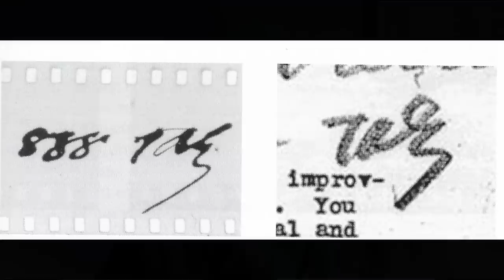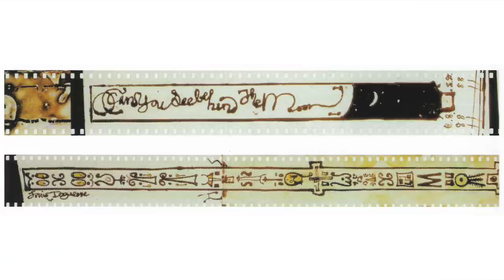The Scole Experiment with Robin Foy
Robin Foy is possibly the most experienced and successful organizer and promoter of physical mediumship circles in the last century. He is the founder of the Noah's Ark Society as well as the Scole Group. He is author of In Pursuit of Physical Mediumship and Witnessing the Impossible. His website is

Here he shares his insider's view of the amazing project that has come to be known as the Scole Experiment, possibly constituting the greatest variety and intensity of unbelievable physical phenomena in the history of parapsychology and psychical research. He describes the cohesion that developed between the living human members of the group, discarnate spirit helpers, and even beings he describes as extra-terrestrials.

New Thinking Allowed host, Jeffrey Mishlove, PhD,  hosted and co-produced the original Thinking Allowed public television series. He is a past vice-president of the Association for Humanistic Psychology; and is the recipient of the Pathfinder Award from that Association for his contributions to the field of human consciousness exploration. He is the recipient of the only doctoral diploma in "Parapsychology" ever awarded by an accredited university (University of California, 1980).